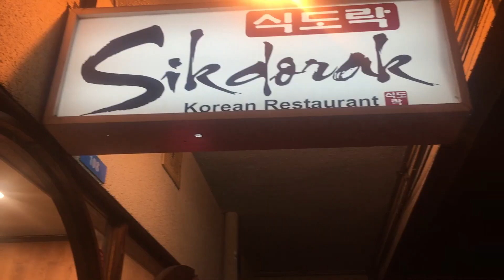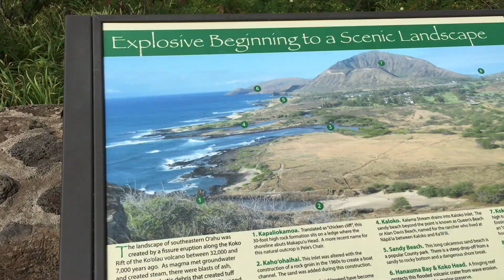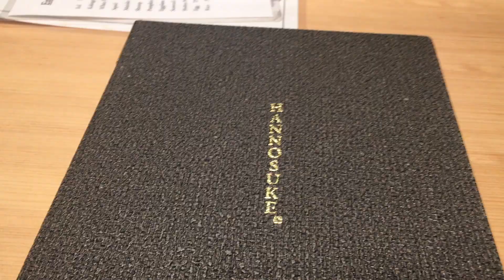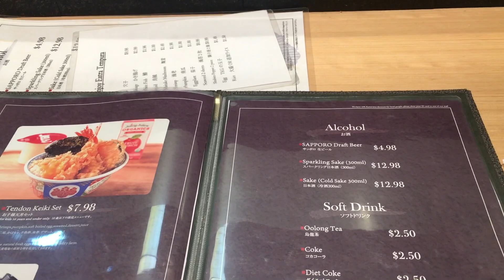BIRTHDAY WEEK IN OAHU | GRBDAYG2018 VLOG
A short & sweet lil VLOG highlighting our stay in O'ahu for our 18th birthdays :)